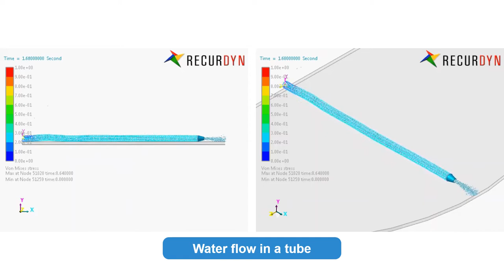Simulation of the Fluid in a flexible container.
This video shows the dynamic behavior of the fluid in a flexible container and water flow through a flexible tube.
You can see the deformation of the flexible container and the tube are well reproduced using the co-simulation of MBD and CFD (using RecurDyn and Particleworks)